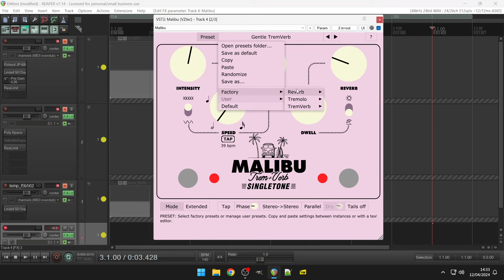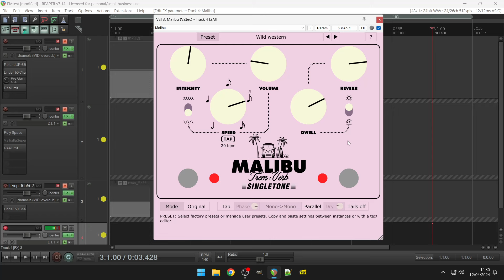Free TremVerb - Malibu by VZtech (No Talking)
Digitally replicates the reverb-tremolo pedal Malibu from the Singletone brand.

This is a plugin that digitally replicates the reverb-tremolo pedal Malibu from the Singletone brand. This tool allows you not only to incorporate the characteristic audio of the Malibu into your productions but also to remotely test the pedal from your home or studio.

The plugin has two modes of operation. The Original mode includes all the functionality as well as the characteristics of analog audio. The Extended mode offers extended functions typical of the digital world such as stereo input and output, zero noise floor, zero harmonic distortion, presets, and more.

Developed entirely in Argentina by VZtec in collaboration with Singletone, this plugin represents a true milestone in the industry, an analog audio effect with its respective digital twin.